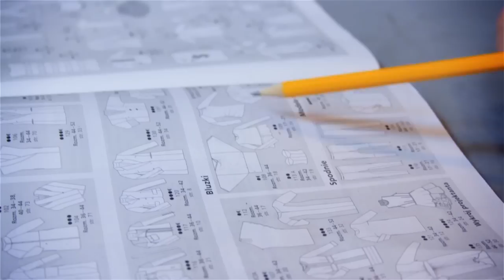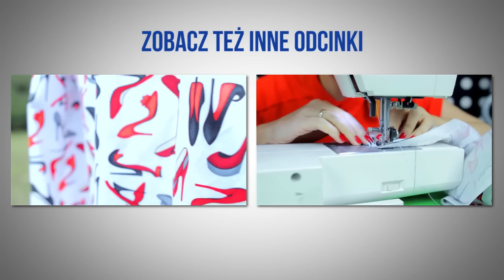DIY: jak uszyć kurtkę typu bomber jacket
Kochani dzisiaj zapraszam Was na odcinek z szyciem, a co szyjemy? Bombee jacket :D w usta. Tkaniny potrzebowałam metr o szerokości 1,90 cm Tkanina nadrukowana w drukarni
Co mi wyszło? Zobaczcie sami!  A w czwartek strój dnia :)

Buziaki!